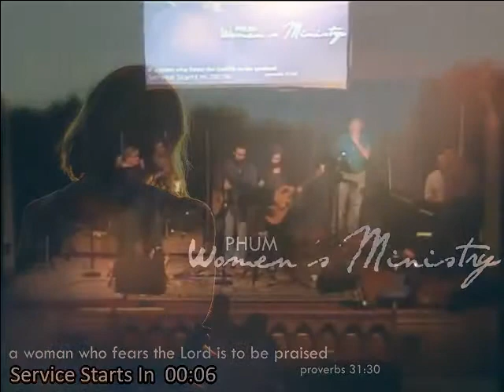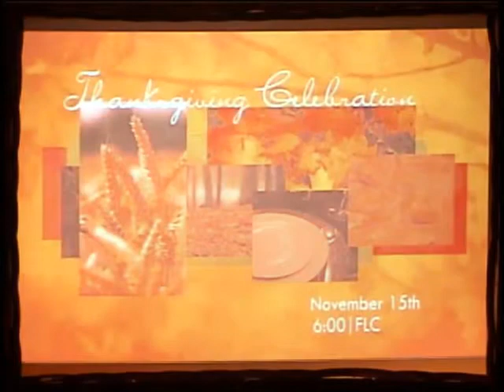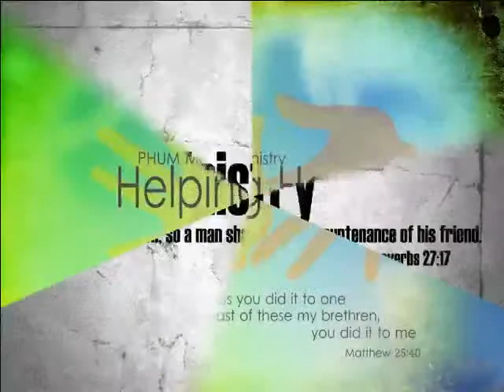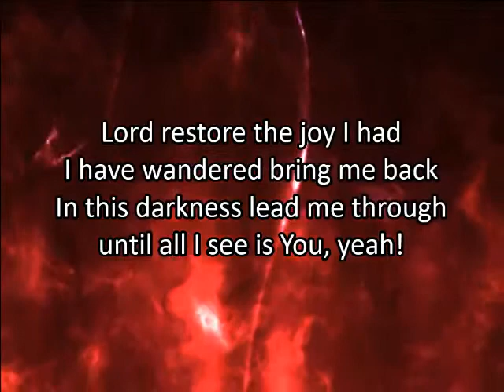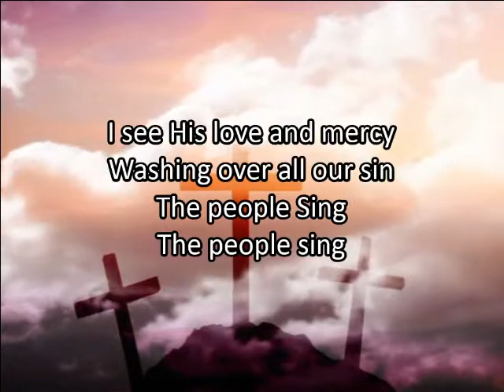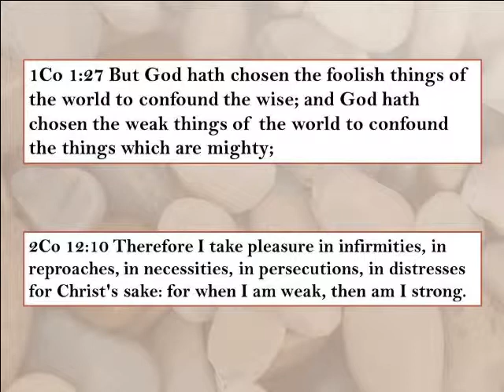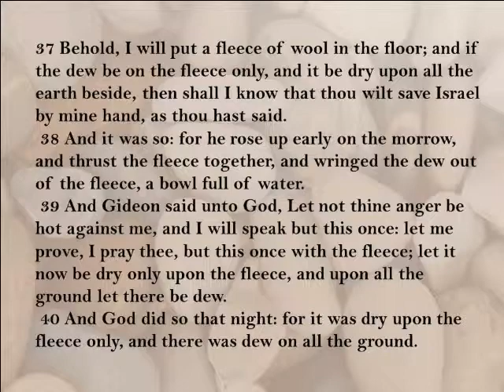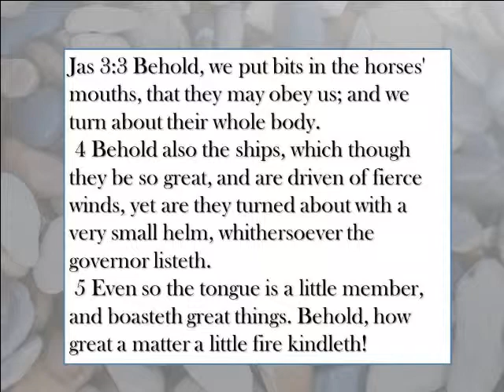Relevant 10 25 2015